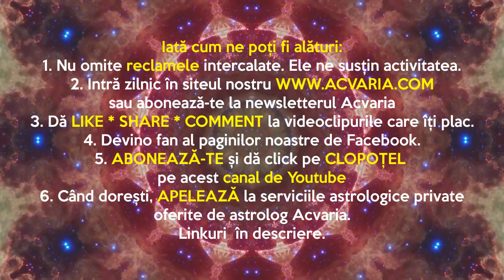⭐ HOROSCOPUL DE MIERCURI 8 DECEMBRIE 2021 cu astrolog Acvaria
HOROSCOP ZILNIC  HOROSCOPUL ZILEI HOROSCOPUL DE AZI

RECOMANDARI:
1. Vezi horoscopul zilei atat pentru zodia ta NATALA, cat si pentru zodia ASCENDENTA. Esti nascut la granita dintre zodii si nu stii carei zodii apartii de fapt? Nu stii care e Ascendentul? AFLA AICI
2.MERGI DIRECT LA ZODIA TA:
0:00 INTRO
5:17 Berbec
8:29 Taur
11:05 Gemeni
14:49 Rac
19:11 Leu
23:22 Fecioara
27:06 Balanta
31:56 Scorpion
35:53 Sagetator
40:15 Capricorn
43:13 Varsator
45:48 Pesti